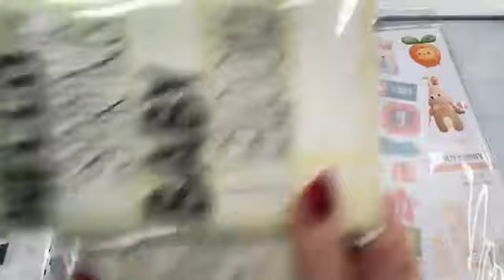Festijn Hippity Hoppity - Workshop Jolanda